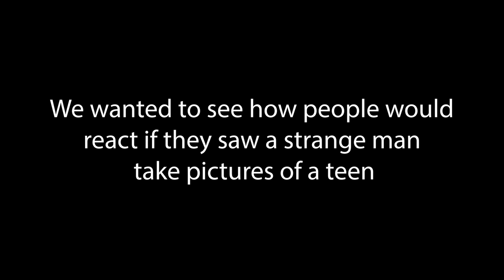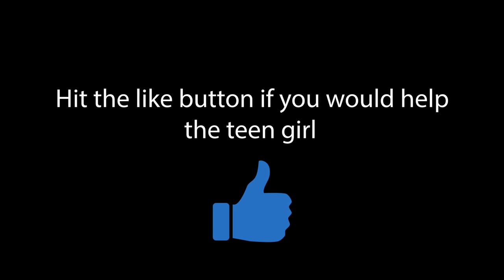Creepy Man Takes Pictures Of A Teen Girl. What Happens Is Shocking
I decided to conduct a social experiment seeing how people would react if they saw a creepy man take pictures of a teen girl in public. The results were shocking!